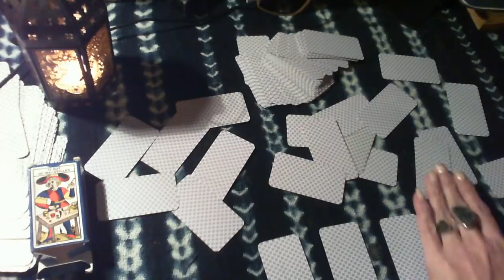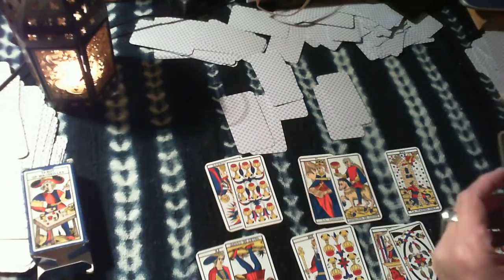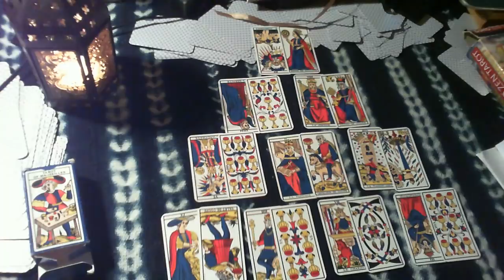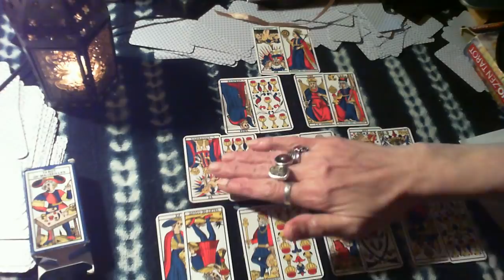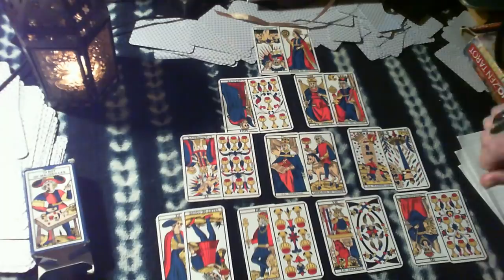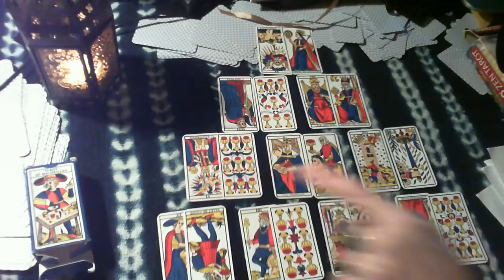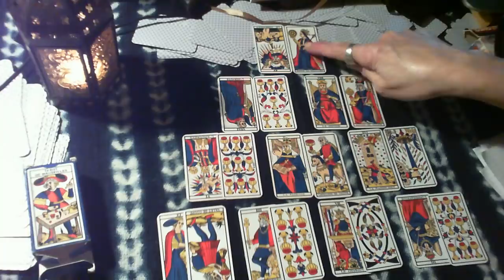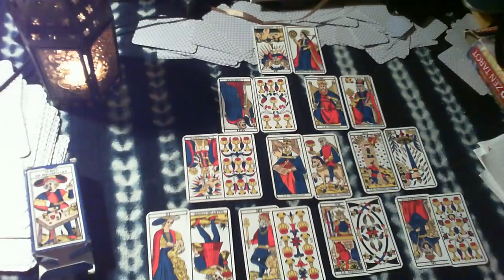Quel avenir pour le peuple de France ? - Cartomancie par Coklico🌹 19/11/2018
Vu la conjoncture politique, économique et sociale
de notre pays, il y a de quoi se demander ce que nous allons devenir !
Alors voici un super tirage évolutif à 2 fois 10 lames du Tarot de Marseille.

🌹 Rejoignez moi sur FB dans le groupe fermé* "Cartomancie : initiations, partages, et tirages en direct"

🌹 Vous pouvez aussi me contacter par mail si vous souhaitez un tirage personnel (par rv à distance sur skype/messenger (ou téléphone) ou rv "en vrai" sur Paris ou Bordeaux)

A bientôt ! 😘